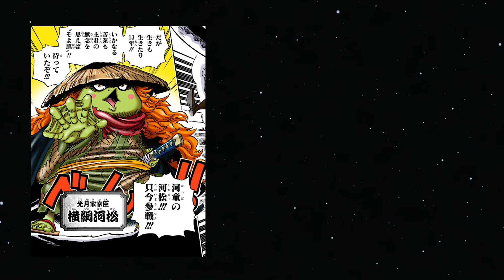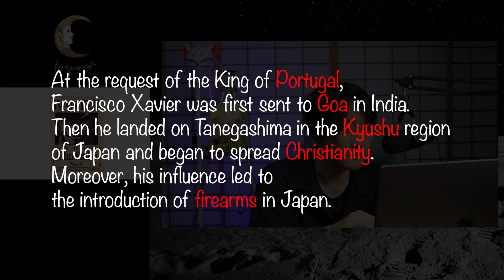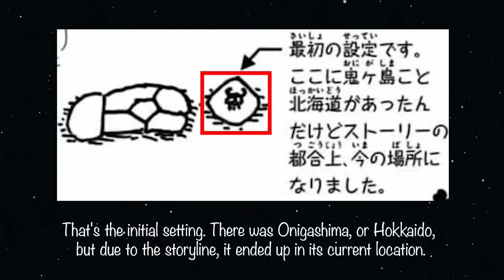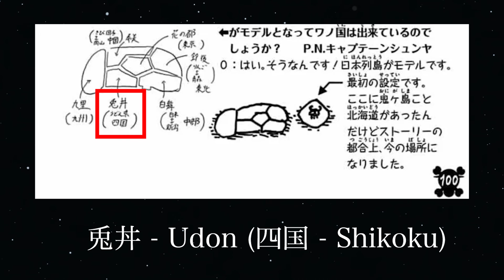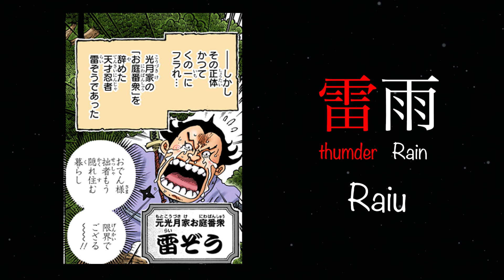Japanese Native Speaker explains why Oda left the mysteries of “Wano” so vague..!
ONE PIECE analysis and theories in original language 🇯🇵
What happens after chapter 1130?

No.0 Dawn Dusk (Stussy)
This Video's Leader is "John Smith (Drakul Mihawk)"

No.1 Yana (Yamato)
No.2 Yonko Hunter (Monkey D. Luffy)
No.3 Fake Oda Eiichiro (Gol D. Roger)
No.6 Dang (Usopp)
No.8 Kaede (Belo Betty)
No.13 Manny (Kaido)
No.14 Oddone
No.16 Roro (Bentham/Mr.2)
No.19 Anthony
No.21 Ladislav Veterani (Roronoa Zoro)
No.22 M
No.23 KozyPluto
No.24 Kwa (Crocodile)
No.25 Gaëtan Bloch
No.26 James Ozaki
No.28 Chronik_Sword (Brook)
No.29 Vincent Wishart
No.31 Gary
No.33 Johnny D. (Bartholomew Kuma)
No.34 Ken
No.35 KUJATA Net 23 (Marco)

We are responding to questions from members about the accurate translations and nuances of the Japanese language used in the original version of One Piece ☠️

If you're interested in learning Japanese using my content, feel free to check it out. You can learn basic Japanese grammar and Japanese expressions used in manga and by natives. We also offer private Japanese lessons.

About admin of this channel
Director & Screenwriter : “Lunapienart”
Narration : “Satellite01 - Stussy Sama”
The admin of this channel resides in Tokyo and primarily works on translating manga, websites, and articles into Japanese. We also do YouTube marketing.
Stussy is my Satellite 01

🏴‍☠️Dawn Dusk Pirates
No.1 Yana (Yamato)
No.4 luca
No.5 Jamesgeraghty93
No.6 Dang (Usopp)
No.7 Killerkarnickel
No.9  John Smith (Drakul Mihawk)
No.10 agapito
No.11 Bieragent (Nico Robin)
No.12 Utopian_Love (Shanks)
No.13 Manny (Kaido)

onepiece initials

🏴‍☠️Thank you for providing the music

🏴‍☠️Recommended videos

🏴‍☠️The recommended videos of Italian Youtuber